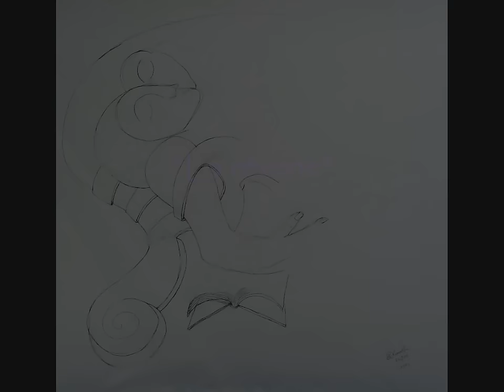Entstehung eines Werkes 2010 (Werk 300)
Zeitgenössische Malerei, figürlich Abstrakt, klassisch Modern